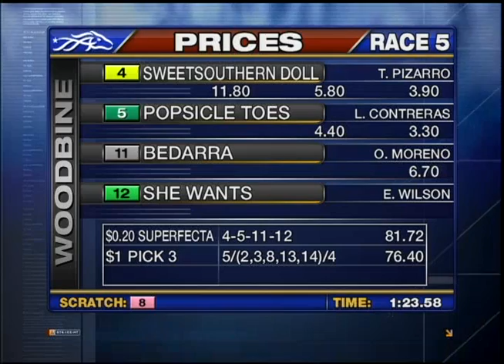Woodbine, Tbred, November 13, Race 5